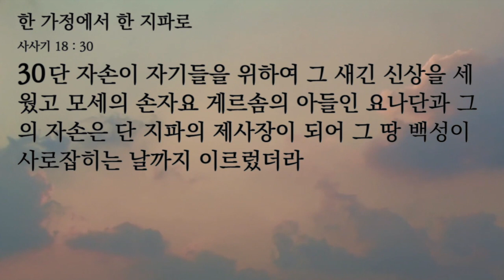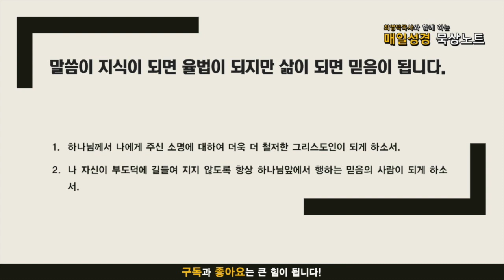매일성경 묵상노트 ㅣ 한 가정에서 한 지파로 (사사기 18:21-31)